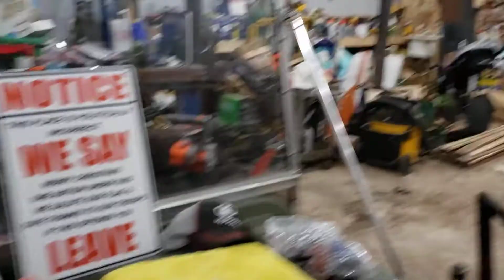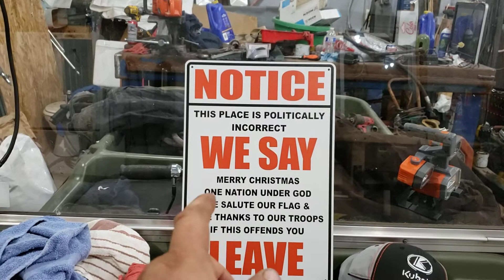Mail Call, Thank You Michael Brash